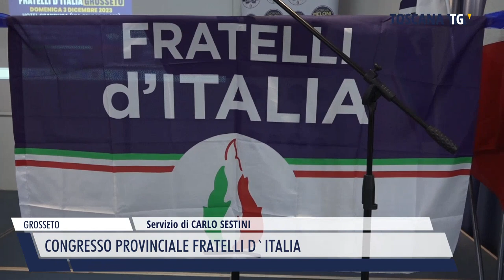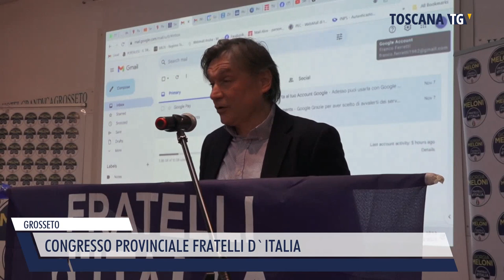2023-12-05 GROSSETO - CONGRESSO PROVINCIALE FRATELLI D'ITALIA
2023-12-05 GROSSETO - CONGRESSO PROVINCIALE FRATELLI D'ITALIA